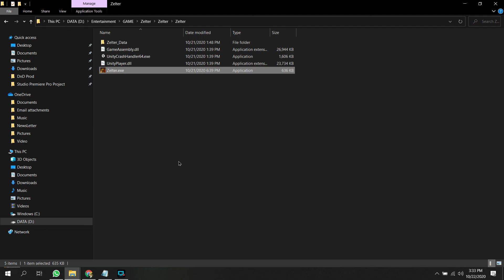Zelter gameplay - it's the first time, but the night still young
It's a zombie survival pixel game.,

 DEVELOPER: G1 Playground
 PUBLISHER: Super.com
 RELEASE DATE: 22 Oct 2020
 GENRE: Survival, Simulation, Building, Open World, Action, RPG